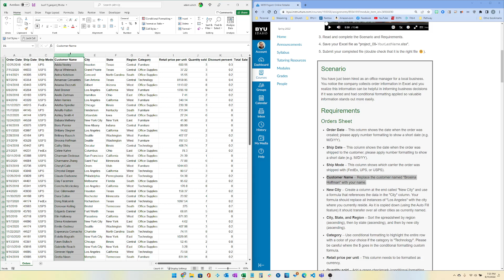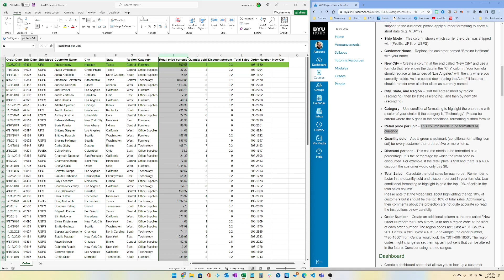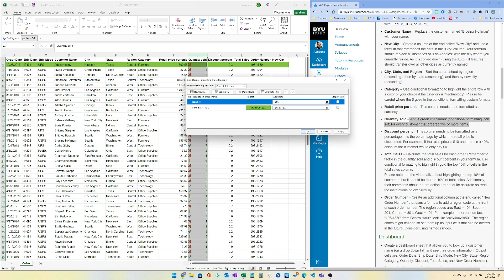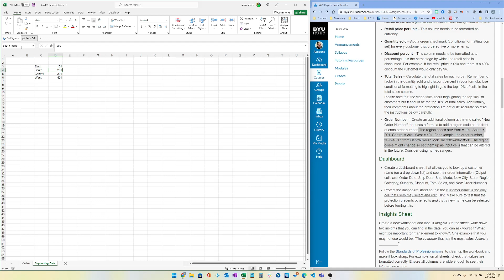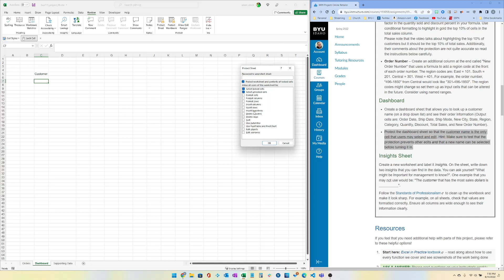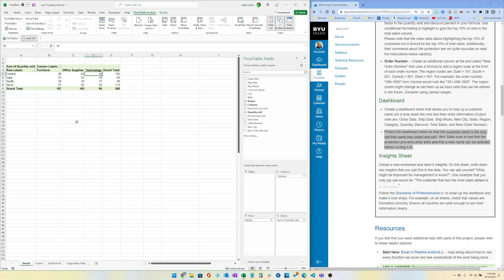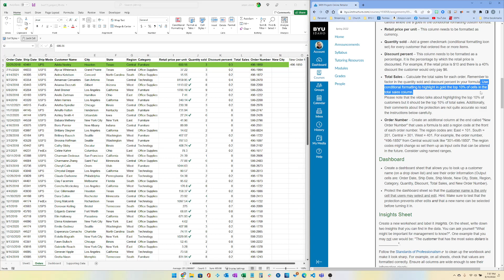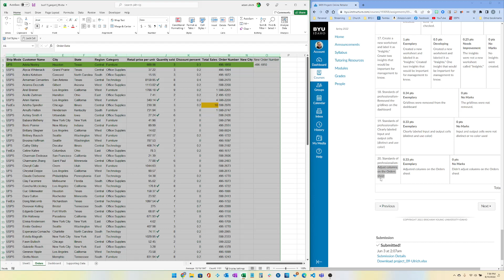BUS 115 Week 9 requirements walkthrough